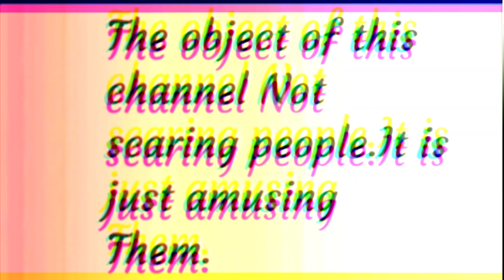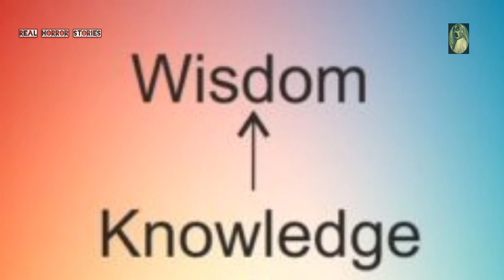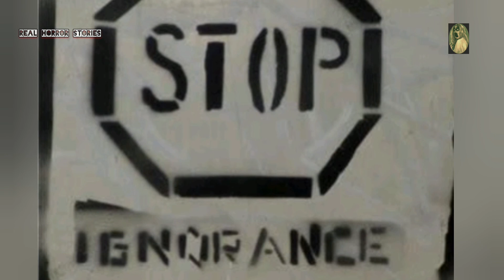mr_real_1000k_campaign ignorance, knowledge, fight between ignorance and knowledge ⚔️🔥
All Rights is reserved👍🏻
Narrated by mine (MR REAL)

the evil person
Evil person
Evil man
Evil
the evil inside us

the ignorance, the knowledge, fight, the fight, the fighting, fighting, Enjoyment, pleasure, sadness, learning
The fight between ignorance and knowledge

the scary visitor, scary visitor.
Creepy old woman
the creepy Old woman
The body_body
 The Black Body
 Creepy Body
The Creepy woman
Creepy woman
The scary old woman
Scary old woman
The Scary woman
Scary woman
The Horrible woman
Horrible woman
The strange woman
strange woman
Haunted Cage

A stranger;the stranger
A stranger on the bed
The stranger in Graveyard
A Stranger in the Graveyard
An attack in A school
An Attack in The school
The Lonely man in the house
Lonely man in the house

Door
The Creepy Doors
Creepy Doors
Creepy Door
The Scary Doors
The Scary Door
Scary Doors
Scary Door
Scary Face
Creepy Face
Horrible Face
terrifying Face
Horrifying Face
Terrible Face
Shocking Face
Evil Face
Horrific Face
The Scary Face
The Creepy Face
The Horrible Face
The Terrifying Face
The Horrifying Face
The Terrible Face
The Shocking Face
The Evil Face
The Horrific Face

The Scary Face on Mirror
The Creepy Face on Mirror
The Horrible Face on Mirror
Mirror
The Scary Mirror
The Creepy Mirror
Creepy Mirror
The Terrifying Mirror
The Terrible Mirror
The Shocking Face on Mirror
The Horrible Mirror
The Horrific Mirror

The Scary friends
The Creepy Friends
The Horrifying Friends
The Horrific Friends
The Horrible Friends
The Evil Friends

Scary friends
Creepy Friends
Horrifying Friends
 Horrific Friends
Horrible Friends
Evil Friends

Haunted Forest
Creepy forest
Scary Forest
Horrible Forest
Horrifying Forest
Terrible Forrest
Horrific Forest
The Creepy Forest
The Scary Forest
The Horrible Forest
The Horrifying Forest
The Terrible Forest
The Horrific Forest
horrific Road
horrible Road
scary Road
creepy Road
horrifying Road
The Horrific Road
The scary Road
The creepy Road
The horrifying Road

Fear
the fear

Haunted house
A haunted House
Haunted home
A haunted home
The haunted home
The Creepy house
A creepy house
Creepy House
The scary house
A scary house
scary house
Strange Clown
Scary Clown
Hallowen Clown
Creepy Clown
evil Clown
Dangerous Clown

The Strange clown
The Scary Clown
The Hallowen Clown
The Creepy Clown
The evil Clown
The Dangerous Clown

The Crazy Family
Crazy family
Mad family
The Insane Family
insane Family

The Bizzare dream
The Scary Dream
The Creepy Dream
A strange Nightmare
The Strange Nightmare
The Terrible Nightamre
A terrible nightmare
The Horrible Nightmare
A horrible nightmare
A scary Nightmare
the Scary Nightmare
the creepy nightmare
a creepy nightmare
Nightmare
nightmares
The Scary Laughing
Scary Laughing
The Creepy Laughing
Creepy Laughing
the Strange laughing
Strange Laughing

the Scary kitchen
Scary kitchen
The terrible kitchen
Creepy kitchen

The Bad people
Bad people

The old haunted house

Horror;Ghosts;Ghost;Satan;Djinn;Jinn,Devil;
Demon obsecure;obsecurity;Excitement.Challenge;
Sad;Sadness;Scare,Scary;Creepy;CrepticFear;panic;
Fright;Frightfullness;
terror;Horrified

horrified story..Scary story..Short scary story..Horrible story..Horrible stories..Horrifying Stories..Horrified Stories..Freaking story..Freaking stories..Freaking accidents
paranormal action;Paranormal actions...Paranormal ..Paranormal Creature..Paranormal Creatures...Paranormal Ghost...Paranormal Forces
Horrifying Story...Creepy story..short story..Short stories..Creepy Stories
Horror story..Short Horror Story...short story

Real Stories...Imaginary stories..imaginary story..short Sad Stories...Sad short stories..Sad stories..
Short Horror Stories. Horror Tales..Creepy Tales...Scary Tales...Creeptic story...creeptic Stories

Evil person
The evil person
Evil persons
The evil persons
Evil creature
The evil creature
Evil Ghost
The evil Ghost
Evil Spirit
The evil spirit
Evil body
The evil body
Evil Phantom
The evil phantom

Scary Creature
The Scary Creature
Creepy Creature
Horrifying Creature
The Creepy Creature
The horrifying Creature
Strange Creature
The Strange Creature
creepy footsteps
The Strange Body
Strange Body
The Black body
Black Body
Evil body
The Evil body
The creepy Body
Creepy body
Scary Body
The scary Body
Scream.. the scream
scream inside a forest . The Scream inside the Forest . A scream inside The forest .. The Scream inside a forest ...
The Haunted Risky House
The Risky House
The Haunted House
The Creepy house
The Scary House
The Dangerous House
the Horrifying house
the horrible house
The Haunted House
Haunted House
The Scary House
scary House
Creepy house
the Creepy house
the house of Ghosts
the house of Djinn
the House of phantoms
the House of Spirits
The House Of Satan
Djinn
Jinn
Djinns

Evilness,Horror,Satan,Jinn,Djinn,Ghost,Phantom,Spirits,Paranormal

Paranormal Actions
Scary Dreams
Creepy Dreams
Stressed Dreams..Dream..Dreams
Scary...Creepy..Aghast.Horrified.Horrifying,
Excited;Interesting